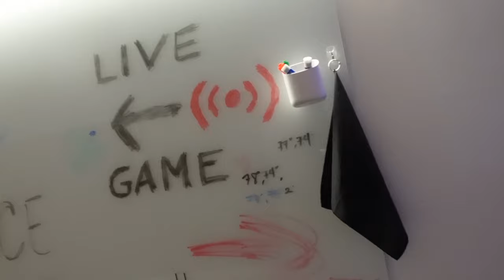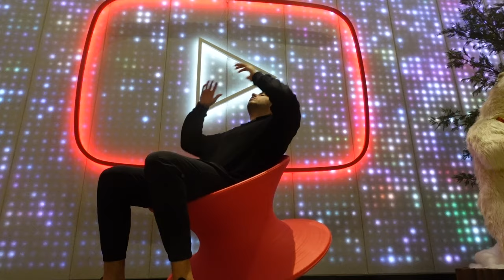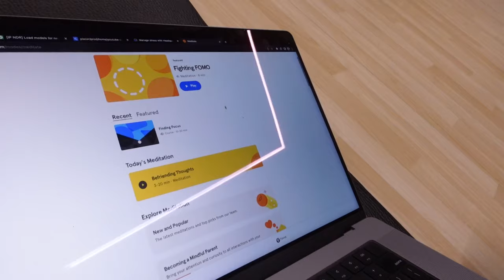Yeni isyerim YouTube HQ | Ofis Turu Vlog | New York seyehati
Biliyorsunuz gectigimiz gunlerde Google da ki takimimi degistirdim ve YouTube Shorts takimina gectim. Burda Discovery takiminda calisiyorum, kisacasi Shorts izlerken karsiniza cikan bir sonraki videoyu secen yapay zeka modellerini yaziyoruz.

YouTube San Bruno ofisini gezdik ordanda aileyi gormeye New Yorka seyehati ettim. Yorucu haftalar geciyor, yuzumden de anlasiliyor biraz.